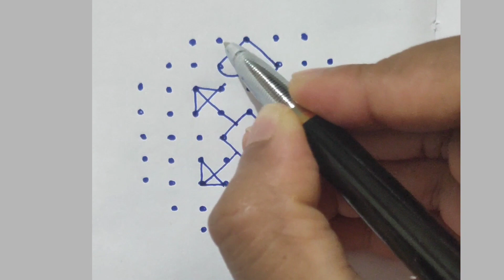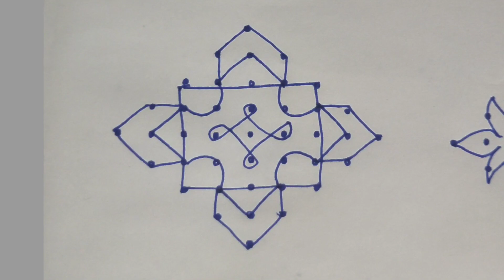6 different big rangoli designs compilation